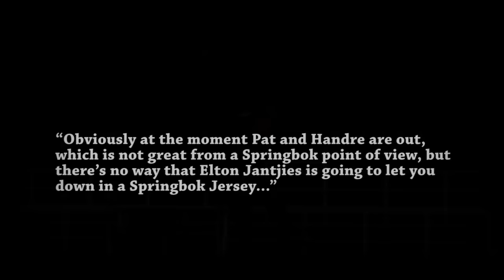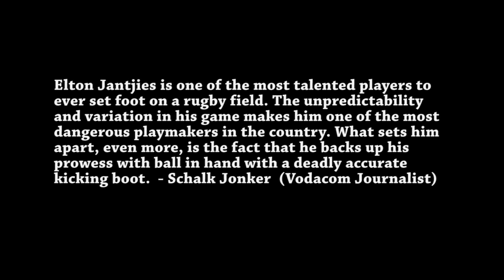Elton Jantjies - Motivation - Springbok 2016 - 720p HD By CROSE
My second video of Elton Jantjies! Tried to use different footage :)
By CROSE